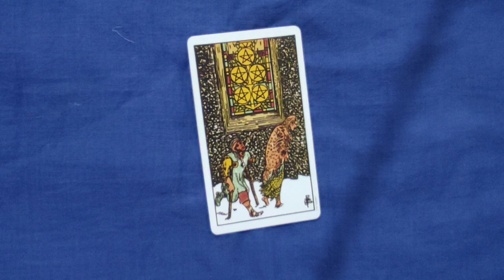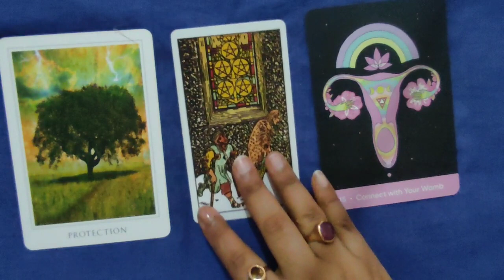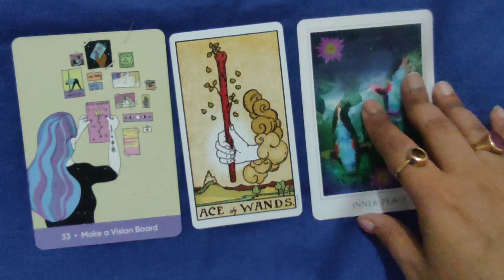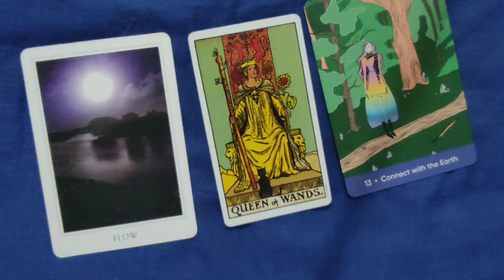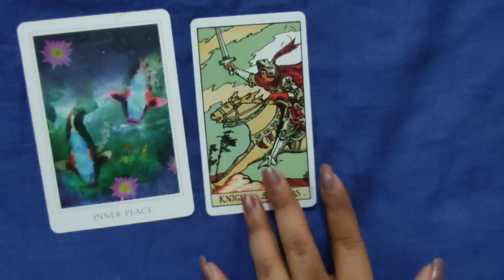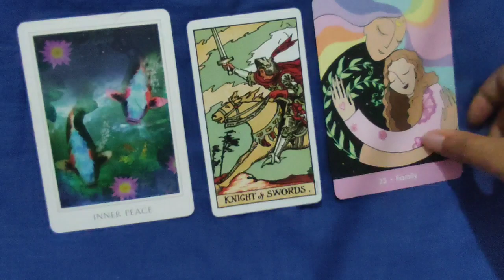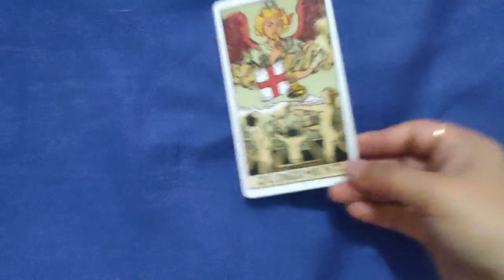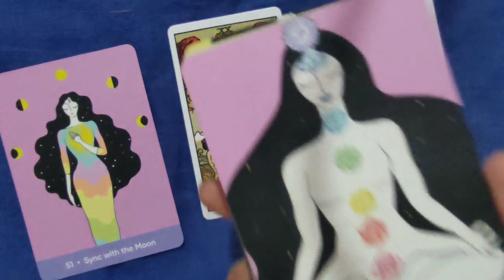আপনাদের মনের কথার উত্তর।। yes/ no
Hello, I, payel Dutta and Deedhiti Chauhan, we feel guided to open this tarot channel. We are here to build a spiritual community which is full of blessings and happiness. We are utterly grateful to @bong_tarot for her inspiration and guidance.

Or

The protection crystal link:

RR SHEIKH GEMS Natural Amethyst Black Tourmaline Citrine Clear Quartz Rose Quartz Green Aventurine Selenite Sodalite Labradorite Lapis Tiger Eye Obsidian Healing Crystal Reiki Stones Gemstones.